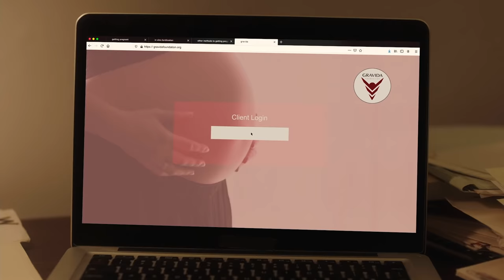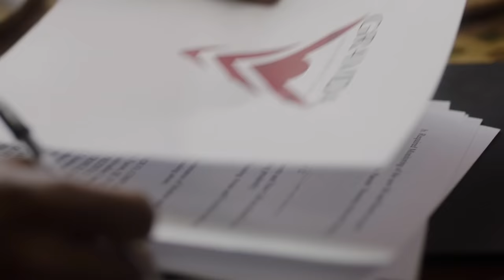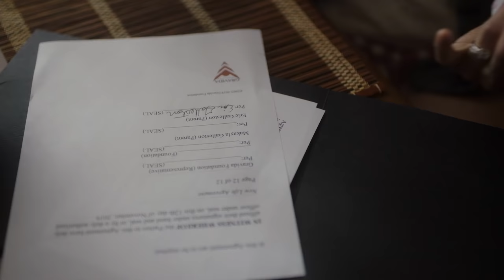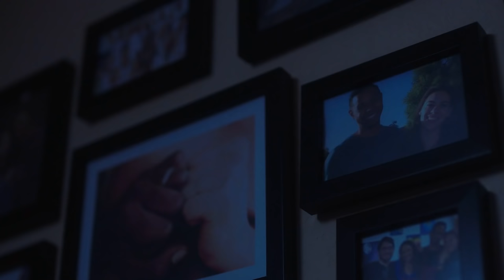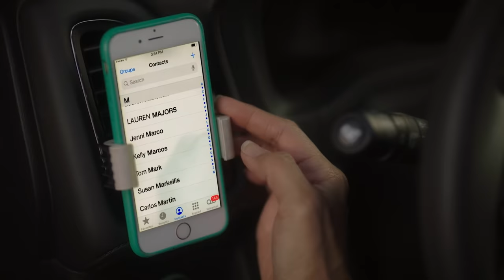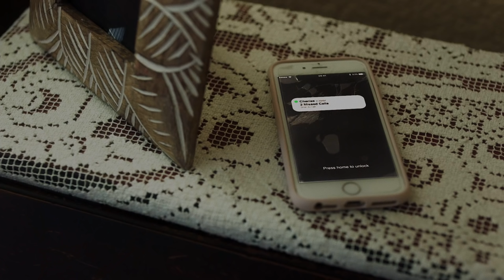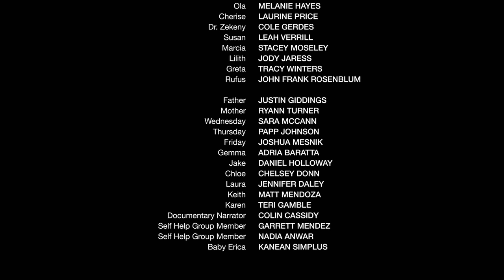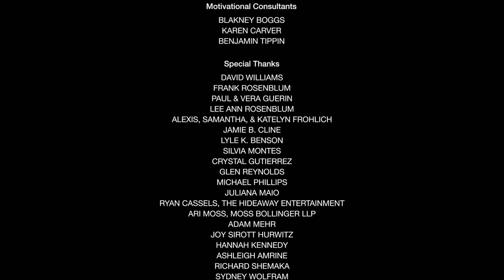Blood Born | Full Free Horror Movie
A couple who are about to give up on their dream of having children find a doula who promises a magical solution to their infertility problems, but when she moves in for a series of strange, taxing rituals, overseen by a charming - but dangerous - doctor, they find out that the magic is extremely risky and that the baby they're about to have might not be quite human.